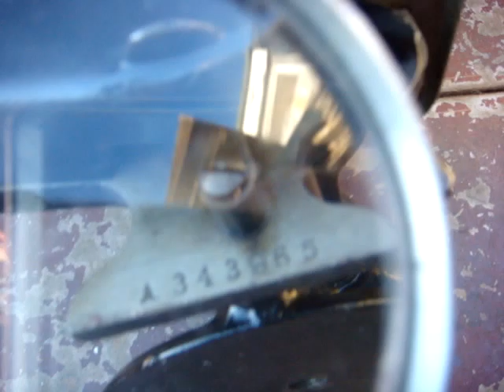Old Vintage Antique Sewing Machine Wilcox Willcox & Gibbs For Restoration Video